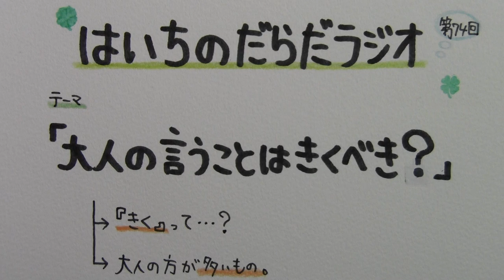【はいちのだらだラジオ】 第７４回 － 大人の言うことはきくべき？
次回のだらだラジオは3/2（月）の15時になりました。理由は動画内でお話します！